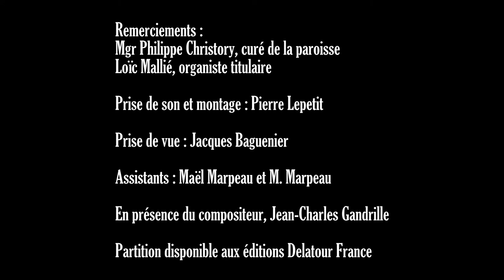Jean-Charles GANDRILLE : Après une lecture de Reich - B. PIERTOT and Y. MERLIN, organ 4 hands duet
Organ Duet Four hands : Béatrice Piertot and Yannick Merlin at the organ of the church of the Trinité in Paris.
"Après une lecture de Reich" was composed in 2016 and created by Merlin organ duet in Notre-Dame-des-Champs church (Paris) in october 2017.
Thanks to Bishop Philippe Christory, Priest of the Trinité church
to Loïc Mallié, titular organist at Trinité church
sound engineer: Pierre Lepetit
Assistants: Maël Marpeau and M. Marpeau
In the presence of the composer, Jean-Charles Gandrille
Sheet music available by Delatour editions